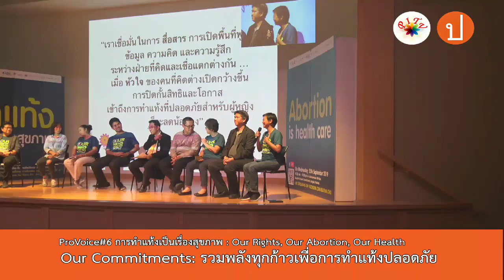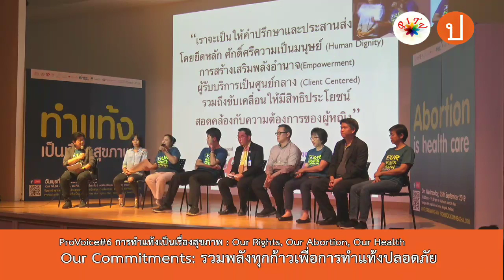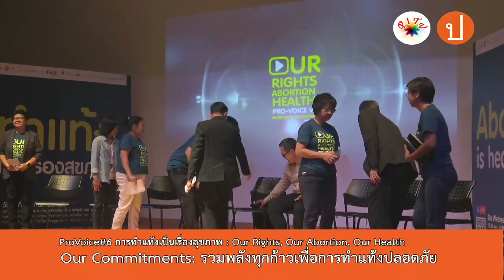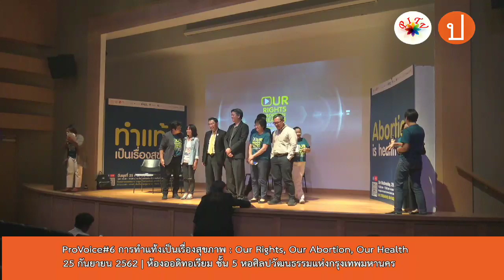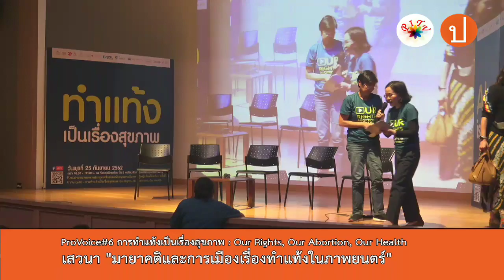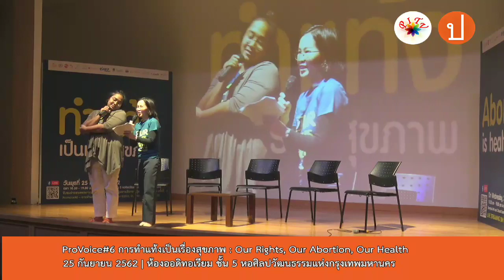ฟังงง !!🔥ทรายเจริญปุระ🔥งานเสวนา🔥มายาคติและการเมืองเรื่องทำแท้งในภาพยนตร์🔥ประชาไท🔥Sep 25, 2019